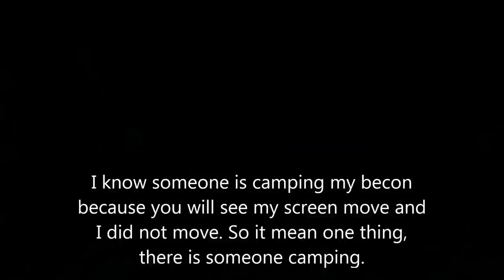=XGI= LgS_Qc, hack or skill?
Hello! here one game I did and I was on fire! I had LOTS of hackusations so here this game! I have nothing to hide. So what you guys think? So here the big question! It skill or hack?   =) Btw, I am talking about headphone at 11:50, I was talking about headset...
Samething at 13:42, not spawn camping, was spawn killing. Sorry I did those comment fast.
=XGI= LgS_Qc